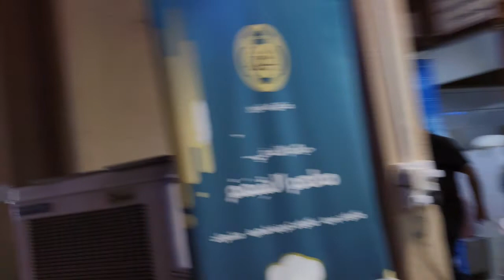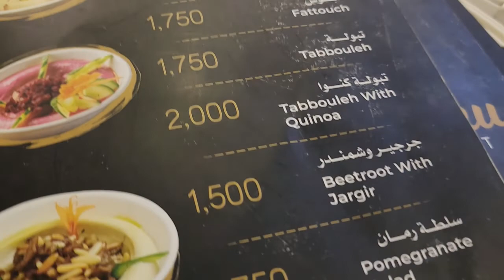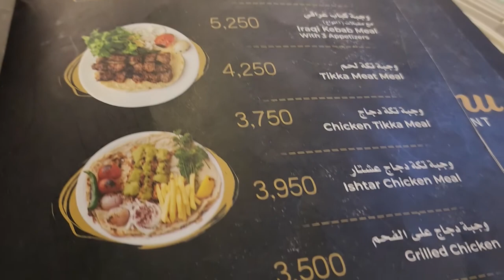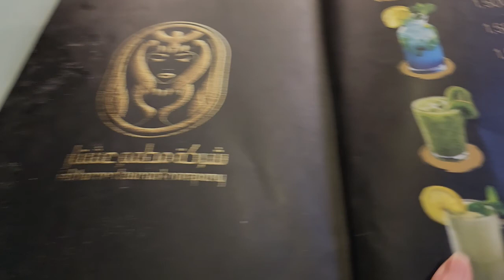EXPLORING MUBARAKIYA MARKET|saw the burned place